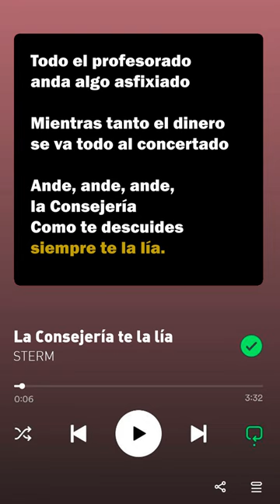Celebramos estas fiestas con nuestra canción